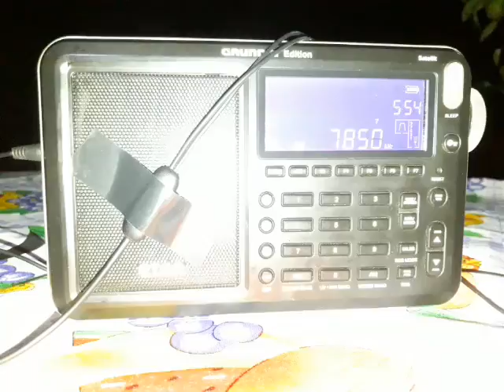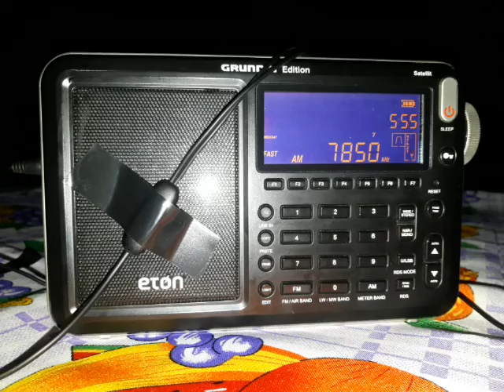CHU Canada 7850 Khz Eton Grundig Satellit Edition desde Tunuyán, Mendoza (ARG)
Captura de CHU Canada, emisora horaria de ese país, en 7850 Khz, 10 Kw de potencia no direccionales desde Ottawa, el día 28/01/2018 a las 5:54 UTC 2:54 Local en Tunuyán, Mendoza, Argentina con Eton Grundig Satellit edition y antena Degen 31ms

Distancia: 8800 kms